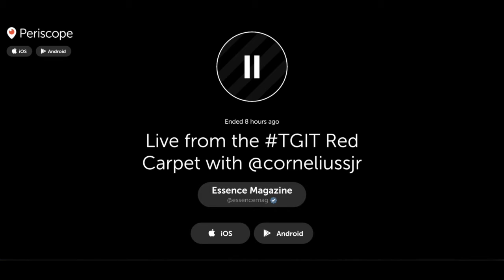Cornelius Smith Jr. - TGIT Party 2015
Shondaland's TGIT Premiere Party at Gracias Madre on September 26, 2015
Source: Essence Magazine Periscope @essencemag